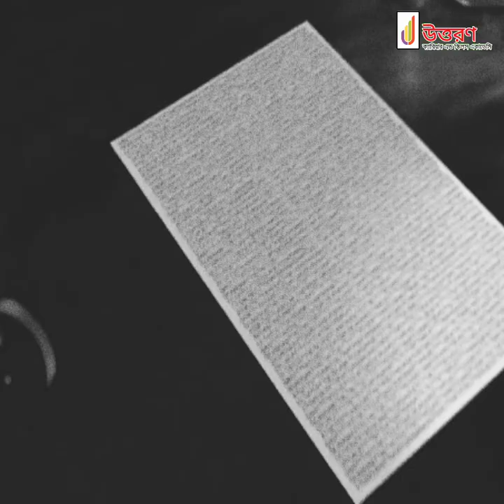বাংলাদেশি জিনতত্ত্ববিদ (ড. মাকসুদুল আলম) | Bangladeshi geneticist (Dr. Maksudul Alam)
বাংলাদেশি জিনতত্ত্ববিদ ড. মাকসুদুল আলম ১৯৫৪ সালের ১৪ ডিসেম্বর ফরিদপুরে জন্মগ্রহণ করেন। তিনি গভর্নমেন্ট ল্যাবরেটরি হাইস্কুল থেকে মাধ্যমিক এবং ঢাকা কলেজ থেকে উচ্চমাধ্যমিক পাস করে স্বাধীনতার পর উচ্চশিক্ষার জন্য রাশিয়ায় যান। রাশিয়ার মস্কো স্টেট ইউনিভার্সিটি থেকে মাইক্রোবায়োলজিতে স্নাতক, স্নাতকোত্তর এবং পিএইচডি ডিগ্রি সম্পন্ন করেন।

১৯৮৮-১৯৯৯ সাল পর্যন্ত তিনি রাশিয়ান একাডেমি অব সায়েন্সের বায়ো-অর্গানিক কেমিস্ট্রি ইনষ্টিটিউটের জ্যেষ্ঠ গবেষণা বিজ্ঞানী হিসেবে কর্মরত ছিলেন।  ১৯৯২ সালে হাওয়াইন বিশ্ববিদ্যালয়ে অণুজীববিজ্ঞান বিভাগে সহকারী অধ্যাপক হিসেবে যোগ দেন। হাওয়াইন  বিশ্ববিদ্যালয়ে থাকাকালীন তিনি হাওয়াইন পেঁপের জিন-নকশা উন্মোচন করেন।

পরবর্তী সময়ে তাঁর নেতৃত্বে ঢাকা বিশ্ববিদ্যালয়, বাংলাদেশ পাট গবেষণা ইনষ্টিটিউট ও তথ্যপ্রযুক্তি প্রতিষ্ঠান ডাটাসফটের একদল উদ্যমী গবেষকের যৌথ প্রচেষ্টায় ২০১০ সালের মাঝামাঝি সময়ে সফলভাবে উন্মোচিত হয় পাটের জিন-নকশা। ২০১০ সালের ১৬ জুন প্রধানমন্ত্রী শেখ হাসিনা আনুষ্ঠানিকভাবে পাটের জিনোম সিকোয়েন্স আবিষ্কারের ঘোষণা দেন। পরবর্তীতে ২০১২ সালে  পাটের জন্য ক্ষতিকর ফাঙ্গাসের জিনোম সিকোয়েন্সও আবিষ্কার করেন ডক্টর মাকসুদুল আলম।

তাঁর অসামান্য অবদানের জন্য ২০১৬ সালে তাঁকে স্বাধীনতা পদক দেওয়া হয়।

বরেণ্য বিজ্ঞানী মাকসুদুল আলম ক্যান্সারে আক্রান্ত হয়ে ২০১৪ সালের ২০ ডিসেম্বর যুক্তরাষ্ট্রে চিকিৎসাধীন অবস্থায় মৃত্যু বরণ করেন।